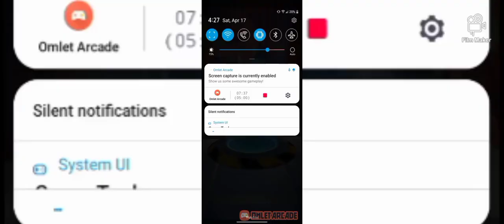Crash on the run gameplay: Facing Nitro Crab and Nitro mini robot